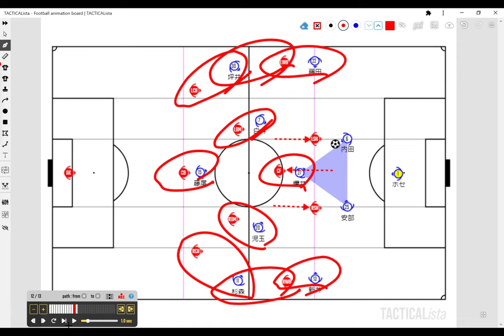J2第16節 横浜FC 2-1 徳島ヴォルティス ～norainuが初関東Awayに行ってみた～L.V.studio #012 フォーメーションの噛み合わせ と 戦術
今回は5月15日に行われたJ2第16節横浜FCと 徳島ヴォルティス の試合を振り返ってみました。とはいうモノの・・・現地観戦した今回は移動もありなかなか試合を観直せず、普段よりさらにザックリとした解説になっておりますm(__)m
メインはフォーメーションの噛み合わせの解説になります。
現地で観ていて悔しかった試合。。。でも、下を向いてはいられない。
課題は課題でしっかり見つめ直して、前に進みましょう！！

初関東Away楽しかったです🐶

00:00　OP
00:57　スタメン
03:37　フォーメーションの噛み合わせ
10:27　今節の噛み合わせ
14:00　櫻井の立ち位置による打開策
18:23　失点後の立ち位置変更（3CB）
21:36　試合雑感
30:18　スタジアム雑感
34:57　印象に残った選手
37:24　ED